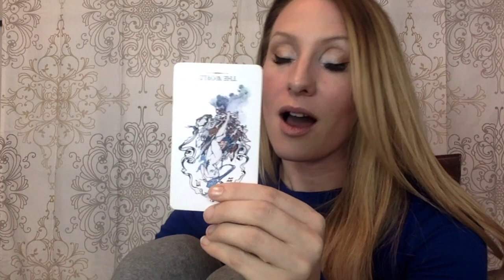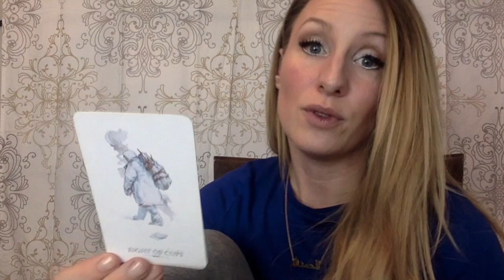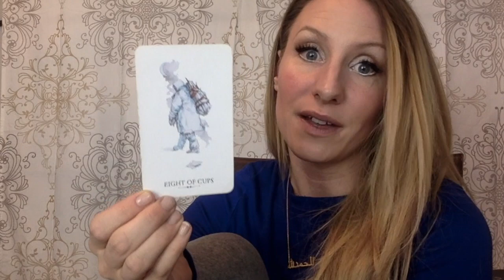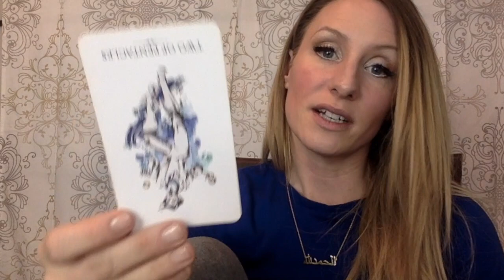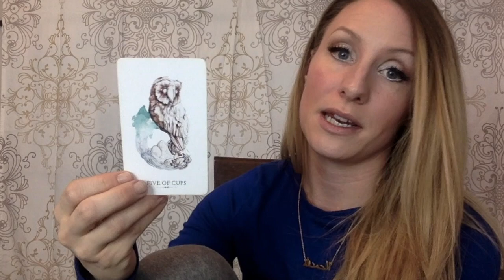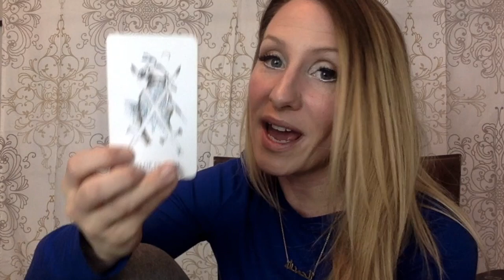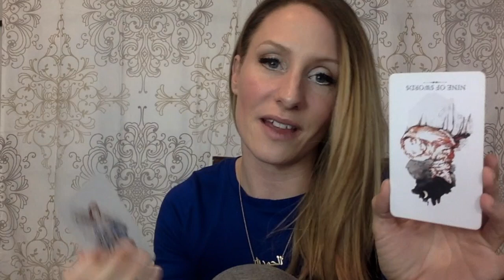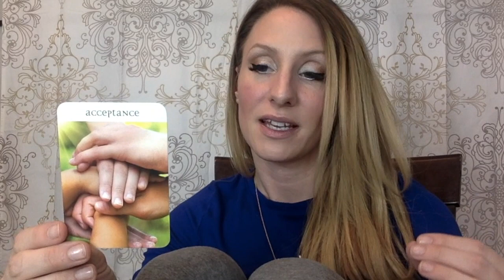Libra Love January- You already know what's up in love! Why aren't you acting on it?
Libra in January 2018 you know what's going on in your love life, what to do, what needs to change, where things are headed, but you're avoiding thinking about it so you don't have to deal with it... What are the consequences of that? Does it help you get what you want, or no? Thank you immensely for watching 👀  this video!